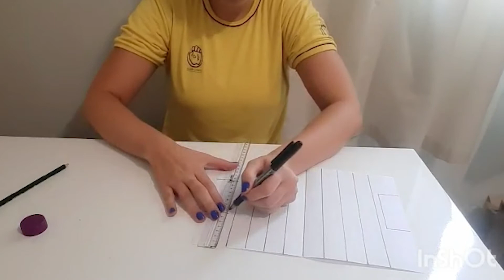Aula 30 - "Futepô" - Recreação com a profª. Dayane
Programação especial de videoaulas da União Brasil!

As aulas online são uma continuidade das atividades do Projeto de Ações Educativas Complementares, desenvolvido pela Prefeitura de São José do Rio Preto e a Secretaria de Educação em parceria com a OSC União Brasil.